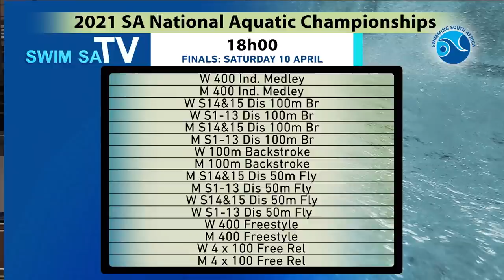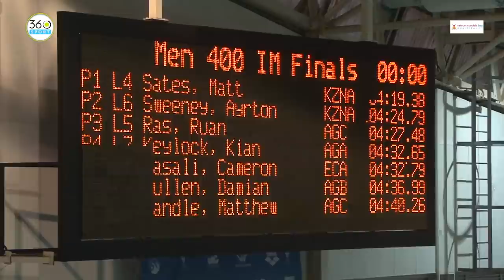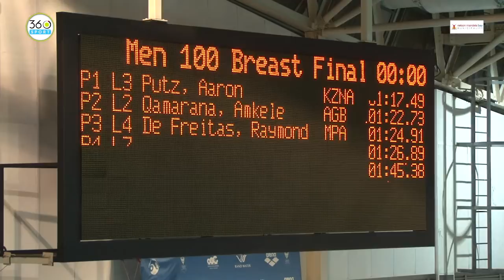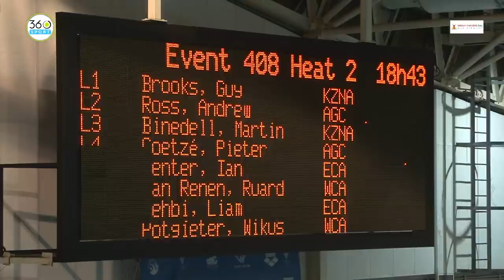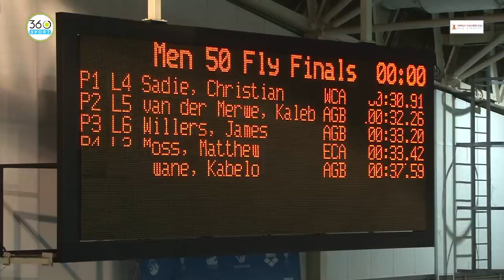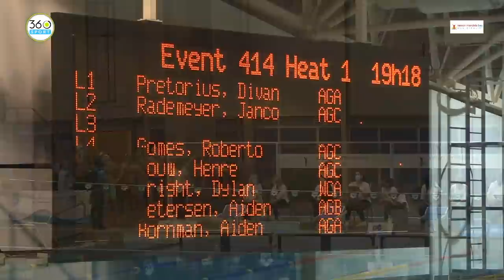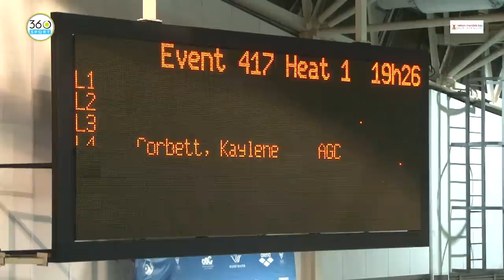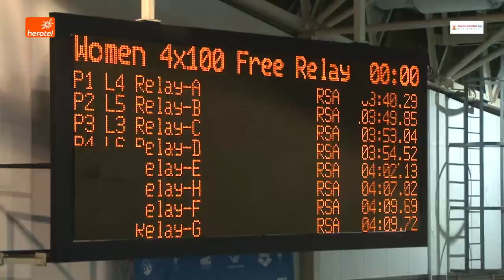SA Olympic Swim Trials - 2021